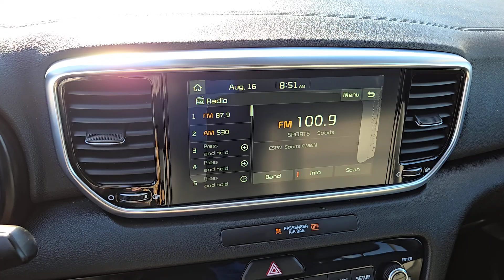2020 KIA SPORTAGE Henderson, Las Vegas, Bullhead City, Centennial, St George, NV N147411A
Pacific Blue Used 2020 KIA SPORTAGE EX FWD available in Henderson, Nevada at Towbin Kia. Servicing the Las Vegas, Bullhead City, Centennial, St George, NV area.

Towbin Kia
260 N Gibson Rd

Towbin Kia has hundreds of quality used vehicles to choose from. From our Certified Pre Owned Kia models to other manufacturers cars trucks and suvs. We are a Premier Dealership in the Valley Auto Mall in Henderson.brbrCertified. 2020 Kia Sportage EXbrbrbrCertified by Carfax - No Accidents Certified by Carfax - One Owner Factory Certified 18 Alloy Wheels ABS brakes Apple CarPlay & Android Auto Automatic temperature control Brake assist Dual front side impact airbags Electronic Stability Control Exterior Parking Camera Rear Front dual zone A/C Heated Front Bucket Seats Leatherette Seat Trim Occupant sensing airbag Overhead airbag Power driver seat Power Liftgate Power windows Radio: AM/FM/MP3 Remote keyless entry Security system Split folding rear seat Steering wheel mounted audio controls Telescoping steering wheel Variably intermittent wipers.brbrPacific Blue FWD 6-Speed Automatic Electronic with Overdrive 2.4L I4 DGI DOHC 16VbrbrKia Certified Pre-Owned Details:brbr  * Powertrain Limited Warranty: 120 Month/100000 Mile (whichever comes first) from original in-service datebr  * Transferable Warrantybr  * Warranty Deductible: $50br  * Limited Warranty: 12 Month/12000 Mile (whichever comes first) Platinum Coverage from certified purchase datebr  * Vehicle Historybr  * Roadside Assistancebr  * 165 Point Inspectionbr  * Includes Rental Car and Trip Interruption Reimbursement. 3 month Sirius trial subscriptionbrbrbrCARFAX One-Owner.brbrbrShop Local. Buy Online. Be Safe. Drive Happy. Towbin Kia is the number one Kia dealership in Las Vegas for a reason. We have the highest rated and reviewed customer service the lowest prices and the most convenient ways to shop for your New or Used Kia. Whether youre shopping online or in-store or need a friendly mechanic from our highly rated Service department - our mission is to make the process easy and enjoyable. We create happy customers for life!
Side Impact Beams,Dual Stage Driver And Passenger Seat-Mounted Side Airbags,Collision Mitigation-Front,Driver Monitoring-Alert,Blind-Spot Collision Warning Blind Spot,Forward Collision-Avoidance Assist-Ped (FCA-Ped) and Rear Cross-Traffic Collision Warning (RCCW),Tire Specific Low Tire Pressure Warning,Dual Stage Driver And Passenger Front Airbags,Curtain 1st And 2nd Row Airbags,Airbag Occupancy Sensor,Rear Child Safety Locks,Outboard Front Lap And Shoulder Safety Belts -inc: Rear Center 3 Point, Height Adjusters and Pretensioners,Back-Up Camera,8-Way Driver Seat,Passenger Seat,60-40 Folding Bench Front Facing Manual Reclining Fold Forward Seatback Rear Seat,Manual Tilt/Telescoping Steering Column,Leather/Metal-Look Steering Wheel,Front Cupholder,Rear Cupholder,Power Fuel Flap Locking Type,Remote Releases -Inc: Smart Power Liftgate Proximity Cargo Access,HVAC -inc: Underseat Ducts and Console Ducts,Dual Zone Front Automatic Air Conditioning,Illuminated Glove Box,Driver Foot Rest,Full Cloth Headliner,Vinyl Door Trim Insert,Interior Trim -inc: Piano Black Instrument Panel Insert, Piano Black Door Panel Insert and Metal-Look Interior Accents,Leather Gear Shifter Material,Day-Night Rearview Mirror,Driver And Passenger Visor Vanity Mirrors w/Driver And Passenger Illumination, Driver And Passenger Auxiliary Mirror,Full Floor Console w/Covered Storage, Mini Overhead Console w/Storage and 3 12V DC Power Outlets,Front Map Lights,Fade-To-Off Interior Lighting,Full Carpet Floor Covering,Carpet Floor Trim,Cargo Area Concealed Storage,Cargo Features -inc: Tire Mobility Kit,Trunk/Hatch Auto-Latch,Cargo Space Lights,Driver / Passenger And Rear Door Bins,Delayed Accessory Power,Driver Information Center,Redundant Digital Speedometer,Outside Temp Gauge,Analog Appearance,Manual Adjustable Front Head Restraints and Manual Adjustable Rear Head Restraints,Front Center Armrest and Rear Center Armrest,2 Seatback Storage Pockets,Perimeter Alarm,Immobilizer,3 12V DC Power Outlets,Air Filtra